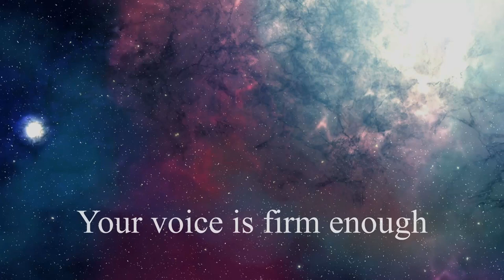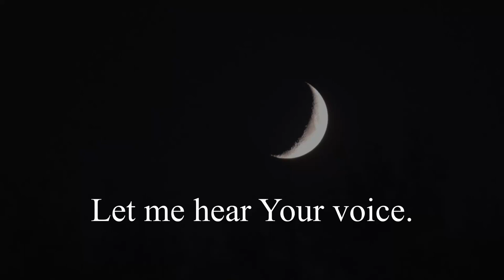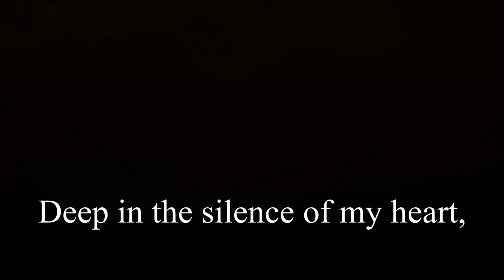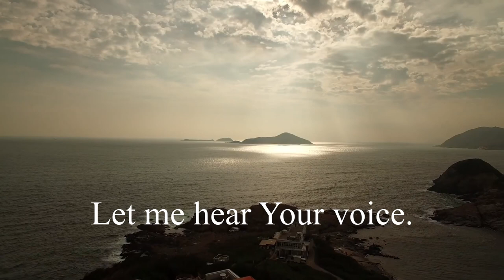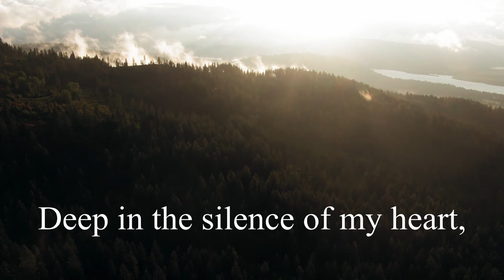Let Me Hear Your Voice - Francesca LaRosa - Official Lyric Video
Official lyric video for the song "Let Me Hear Your Voice" by Francesca LaRosa, co-written and produced by David Rohrer at Accent Audio Records.

Content in this video provided to you by pexels.com